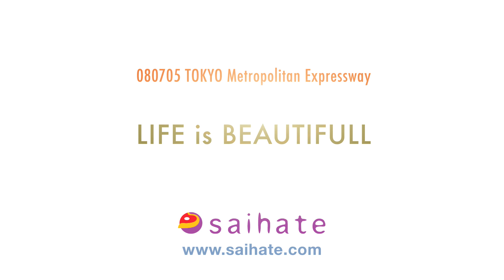LIFE is BEAUTIFULL - TOKYO Metropolitan Expressway / HDR Photo Timelapse Motion Movie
東京 首都高速道路。
渋滞のお陰でゆっくり撮影出来た。

世界一キャッチーな街、東京。
東京の街は看板が多過ぎると、日本以外を知る人は口を揃える。

遺跡として自然と融合する頃にまた見てみたい街だ。